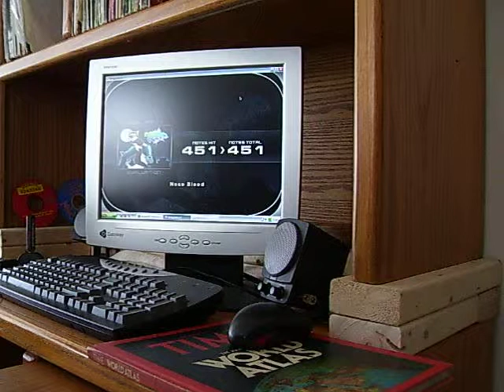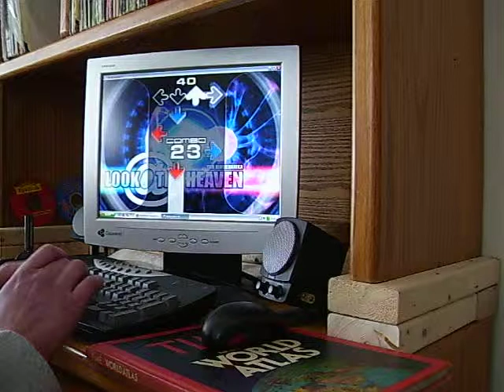Look @ The Heaven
Me playing this song on Pro and missing two arrows... From Mungyodance 3 or 1